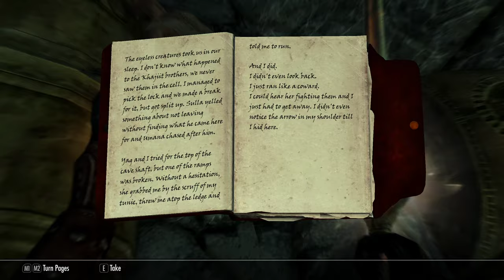Skyrim SE on Linux - The Dawnguard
Shitty non-content, do not watch